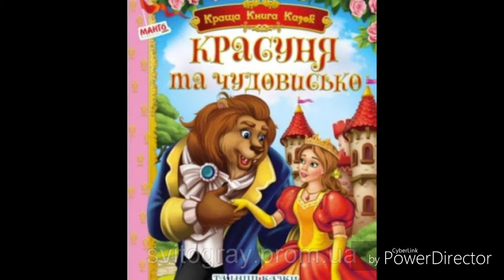Красуня та Чудовисько//Аудіоказки для дітей і дорослих.